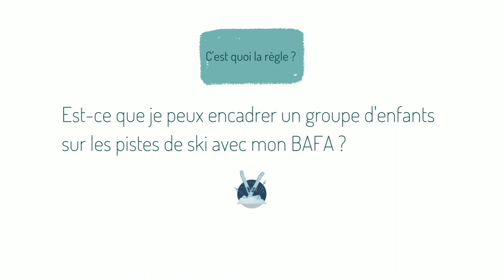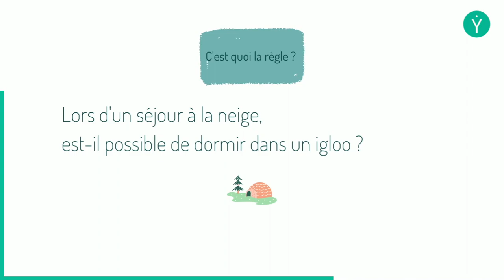C'est quoi la règle ? "HIVER"